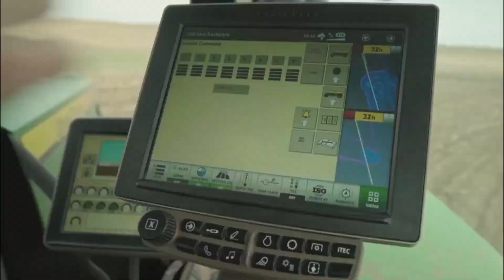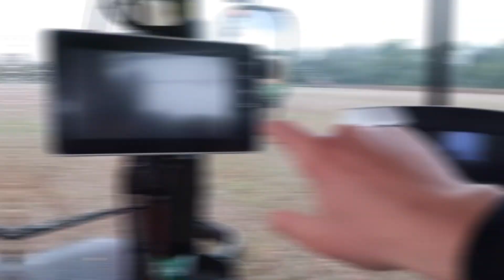5 Modern Tractor In The World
In this video we will discuss about 5 Modern Tractor In The World

🚜 Get ready for a ride into the future of farming and heavy-duty machinery! In today's video, we're showcasing the crème de la crème of modern tractors – the Top 5 marvels of engineering that are revolutionizing not just agriculture but also construction, logistics, and beyond! 🌍🔧

Tractors have come a long way, and these modern giants are here to prove it. Whether you're a farming enthusiast, a technology lover, or just someone curious about the incredible machines that power our world, you're in for a treat.

Here's a glimpse of what you'll discover:
🌱 High-tech, autonomous tractors that take precision farming to new heights.
🏗️ Robust construction tractors designed to tackle the toughest tasks.
🚚 Versatile logistics tractors that transport goods efficiently and eco-friendly.
💪 Powerful, multifunctional tractors for the most demanding agricultural tasks.
🌐 Global innovations that bridge the gap between agriculture and technology.

Join us on this thrilling journey as we introduce you to these 5 modern tractors, revealing the cutting-edge features and the real-world applications that are transforming industries around the globe. It's not just about farming; it's about the future of heavy machinery!

Don't miss out on this opportunity to witness the technological wonders that are shaping our world today.

Ready to be amazed by the power, innovation, and versatility of modern tractors? Let's dive in and explore the future of industrial machinery together! 🌟